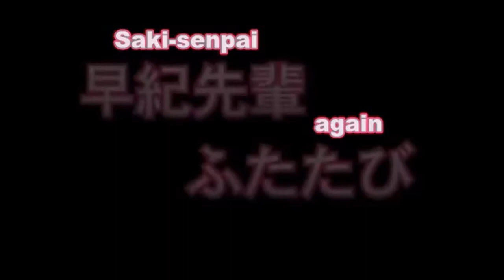(R-18) Aneki… My Sweet Elder Sister The Animation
Original title: Aneki… My Sweet Elder Sister The Animation
artist: yoshu ohepe
tiré. Manga
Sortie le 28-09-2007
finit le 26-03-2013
Studios:  T-Rex and Pink Pineapple
Staf: Characters & Voice Actors. Saki Main , Raika, Ken Director, Sawayama, Shinichiro Script, Screenplay ; Tatsumi Director, Storyboard, Character Design, Animation Director ;  Youshu, Ohepe Original Creator
Opening&Ending ; Kuchibiru ni Hi o Tsukete (くちびるに火をつけて)" by Mayu Isshiki:
Presentation: Aneki, My Sweet Elder Sister", malgré son nom, est l'un des titres de cette anime les plus vanillés. L'adaptation en quatre épisodes d'OVA présente de courtes histoires de jeunes couples , des rencontres impromptues ou tombant amoureux et se faisant ensuite a l'exception du premier couple, il n'y a pas de suivi des histoires et les rencontres ultérieures sont plus simples.  le reste peut être qualifié de vanille. Pour les standards d'un anime,
L'animation est la meilleure que vous trouverez parmi les animes de se genre . Aneki possède l'art le plus époustouflant, mon avis que Bible Black le style artistique est distinctement reconnaissable: les filles sont charnues et bien fidèle au manga.
Vous pouvez rarement faire confiance à la pochette de tout contenu anime , mais dans le cas d'Aneki, la pochette du BLU-ray
 est en fait représentative du matériel. J'applaudis sérieusement les producteurs T-Rex et Pink Pineapple pour leur honnêteté.
En regardant ce titre, vous vous sentez très contents  à l'intérieur, car chaque instant éclate d'une vraie passion charnelle. Je suis surpris que les gens qui dessinent cela aient pu le terminer, voyant à quel point ils l'ont évidemment apprécié.